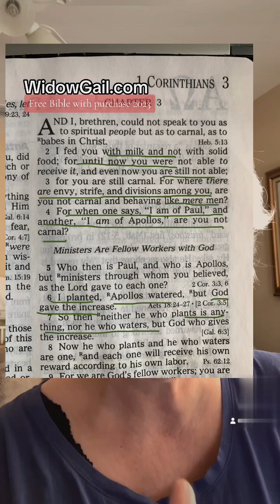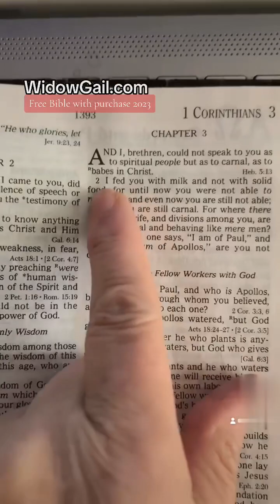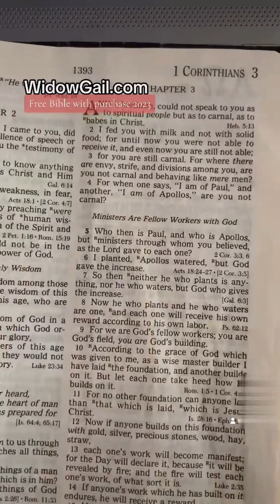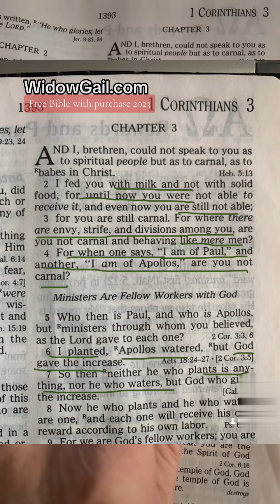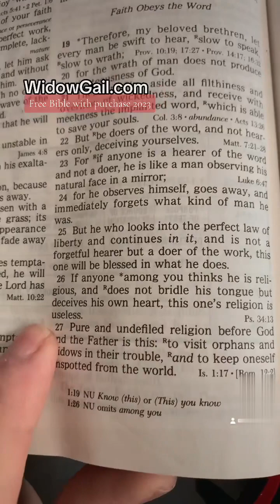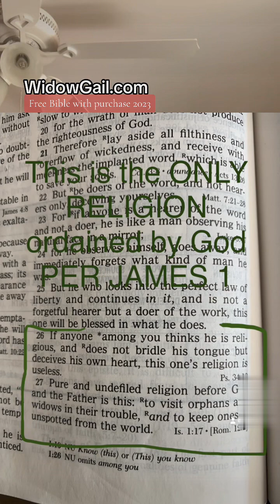Which Denomination is only 1 ordained by Bible? James 1:27